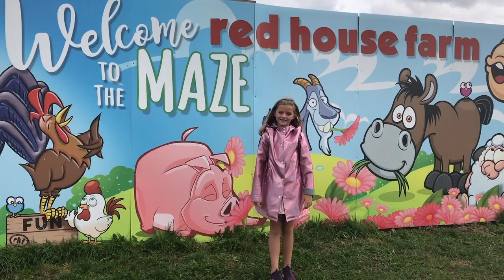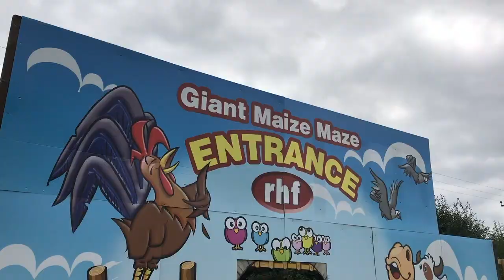A fun family day out at Red House farm, Cheshire, a great recommendation for Family Days out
Daisy visits Red House Farm with her friend Georgia and brothers George and Charlie and try out all the fun activities on offer, including the Maize Maze! See what the most fun activities were for Daisy and Georgia and their review of this fantastic family attraction for family days out in cheshire.